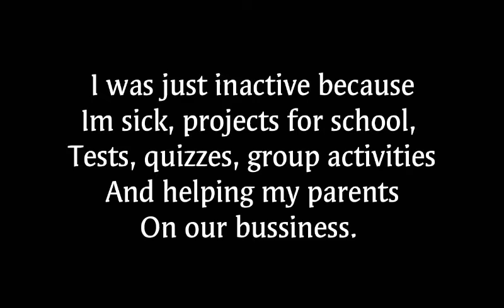What happen to RikyMaru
*samurai*